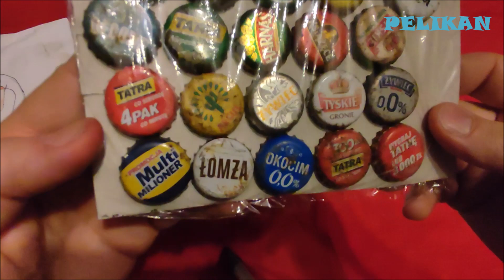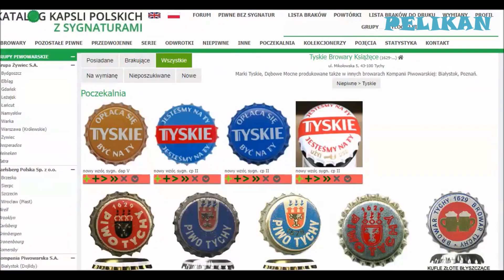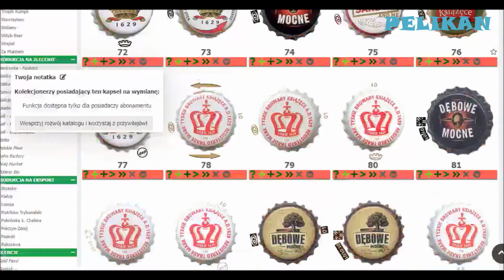Ciekawe dębowe kapsle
Ciekawy zestaw kapsli od MarCina w pieknie ozdobionej kopercie przez Natalię pozdrawiam serdecznie :)